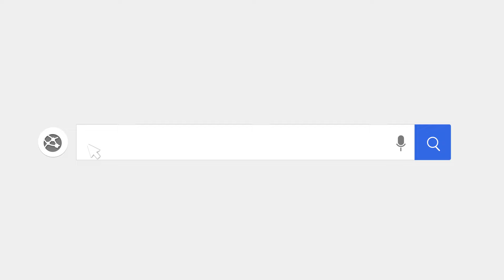Game chiến thuật sưu tầm thẻ tướng Tinh Cầu Z – Gamota cập bến thị trường Việt Nam | Hành động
(Game nhập vai hành động sinh tồn) Câu chuyện của Tinh Cầu Z – Gamota lấy bối cảnh khi một loại vi-rút không xác định đột nhiên xuất hiện và khiến cho vô số người bị lây nhiễm trở thành những xác sống vô hồn và hung tợn, chỉ có một số ít người là không bị lây nhiễm và may mắn sống sót.